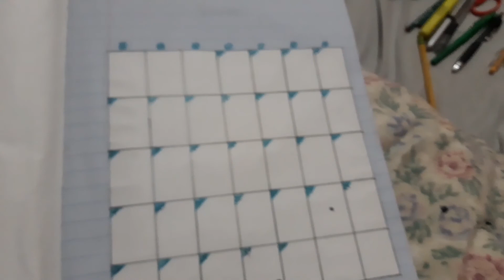Coffee, Criminal Minds, Unplanned, Abrupt Endings